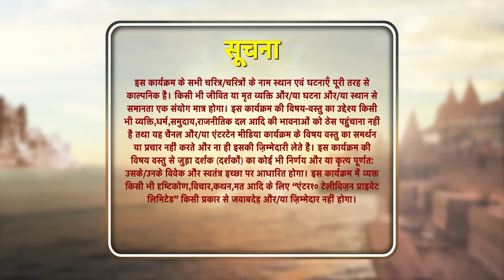Sindoor Ki Keemat - The Price of Marriage Episode 8 - English Subtitles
Orijinal Name: Sindoor ki Keemat
Genre: Drama, Romance
Director: Lalit Mohan, Rahul Kumar Tiwari